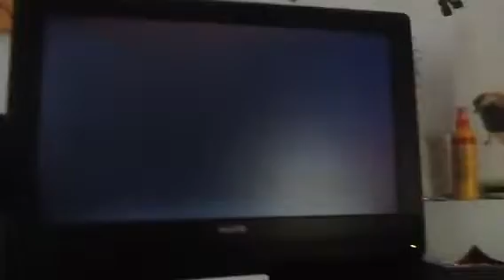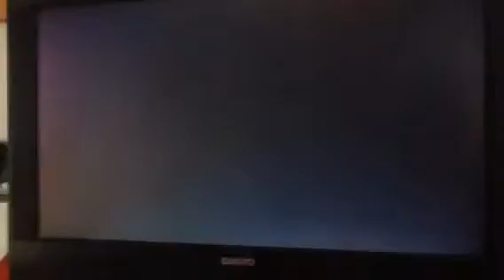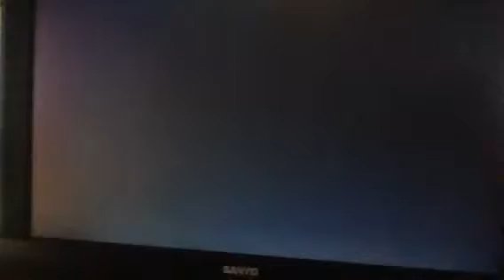THEDOG Island Walkthrough Part 7 Finding the Blue Flower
In this part we find the Blue Flower and some Lake Mud. We also find out Petasi has a stomach ache and hear about Obaba.